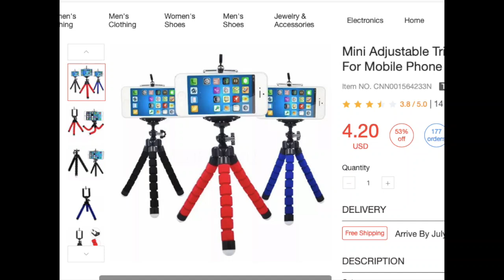Trending Club Factory Haul | Kitchen Products,Jewelry,Kids bag | My 1st Experience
Use My invite Code: 4d1b52933
Trending Club—Cool Fashion Sale:11th-18th, June
men:Tops/Shirts/Watches/Shoes & Bags
women:Dresses /Tops/Watches /Shoes & Bags